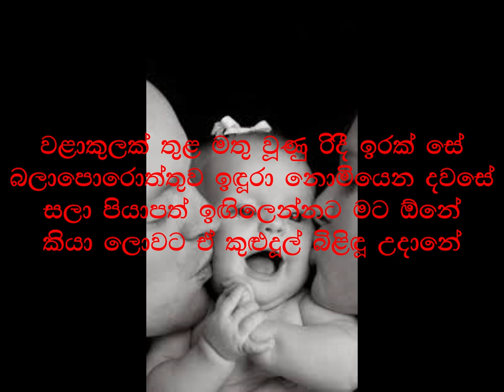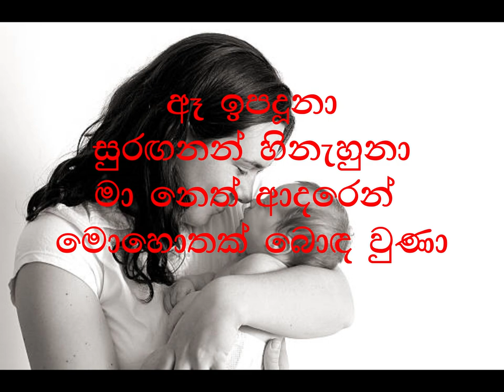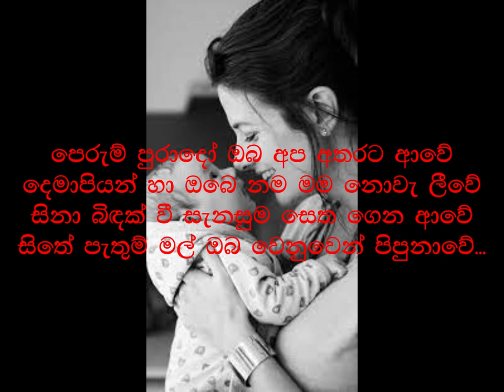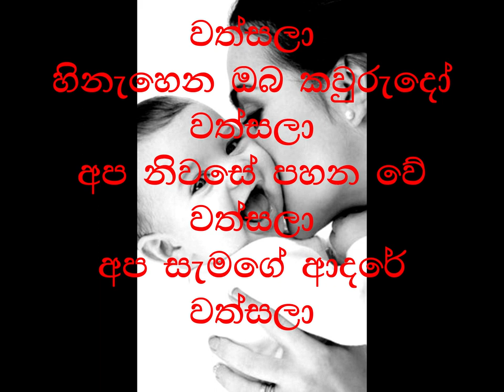Wathsala by Mariazelle Goonetilleke (Lyrics video)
Song/Music   : Wathsala
Artist               : Mariazelle Goonetilleke
License Type : The Orchard Music (on behalf of Torana Music Box)